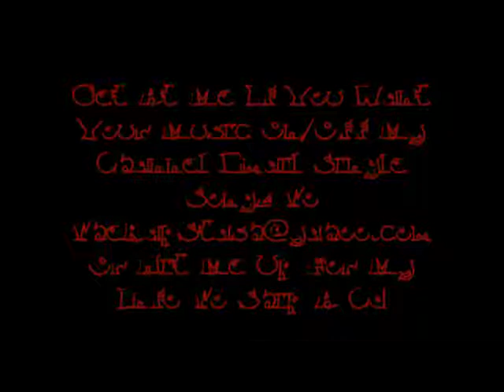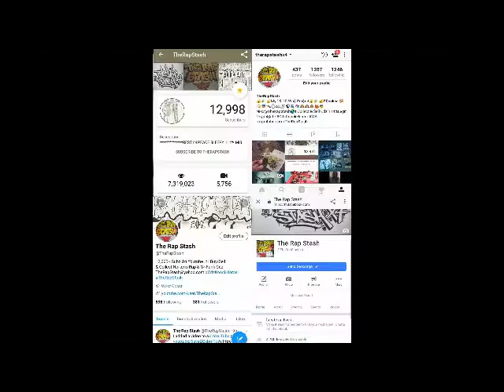V-Dog & Da Gangsta By Gangsta Blac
Prophet Entertainment Presents
Can It Be By Gangsta Blac
901 Memphis Tennessee Rap Album (1996)